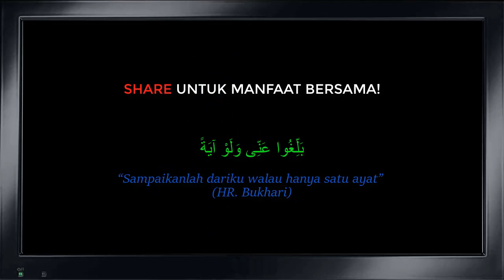Ini Jasa Mantan Sg. Buluh, Menyelamatkan Akiqah Rakyat Malaysia - Ustaz Shamsuri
Ini Jasa Mantan Sg. Buluh, Menyelamatkan Akiqah Rakyat Malaysia. Tahun 70an Dulu, Macam Mana Buku Tatarakyat Boleh Keluar Tajuk Ni? - Ustaz Shamsuri